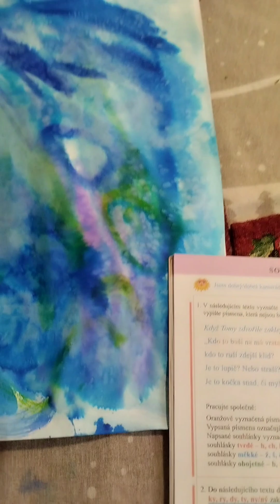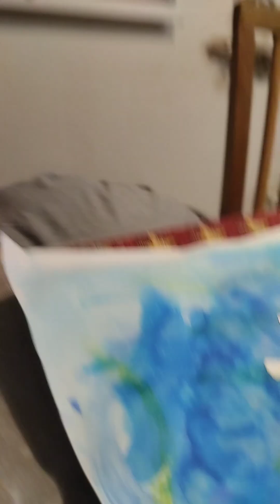Anděl - výtvarná výchova - anilinové barvy, hrubá sůl a lepidlo 🙂